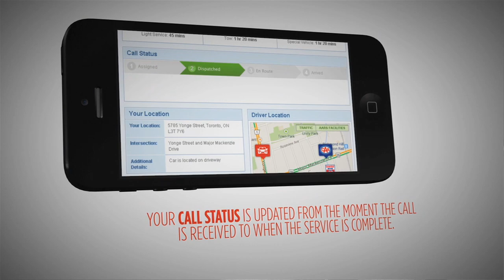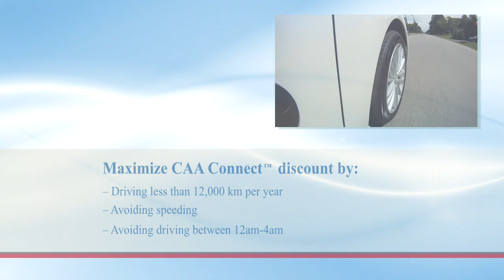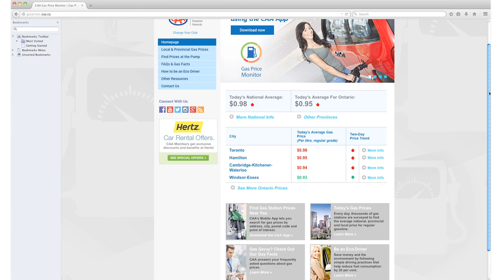Canadian Business Spotlight "The Advantages of a CAA Membership"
CAA sponsored this video showcasing the recently improved benefits of CAA membership.